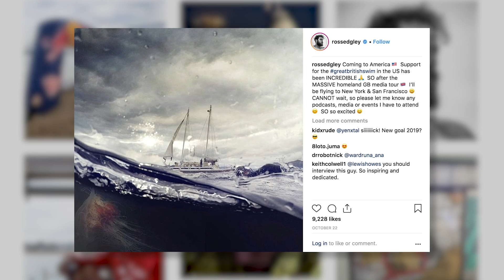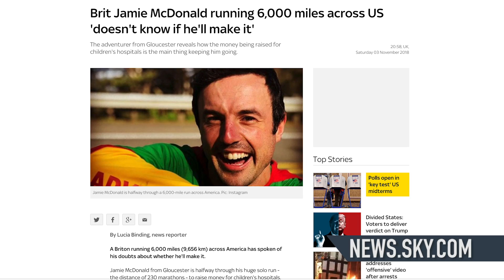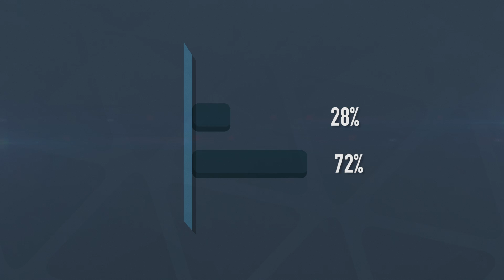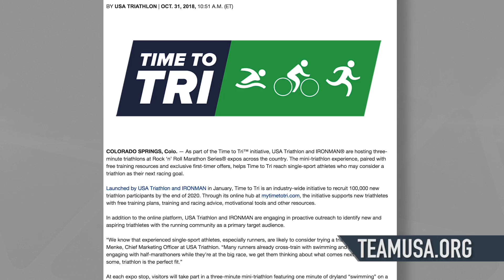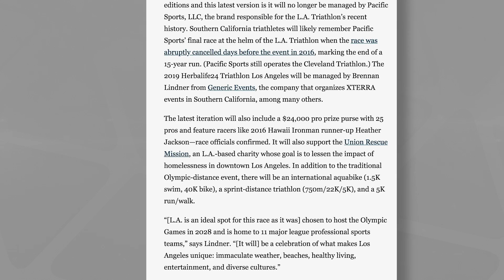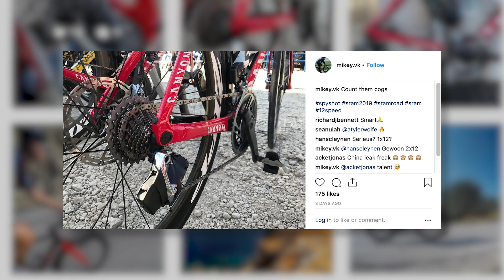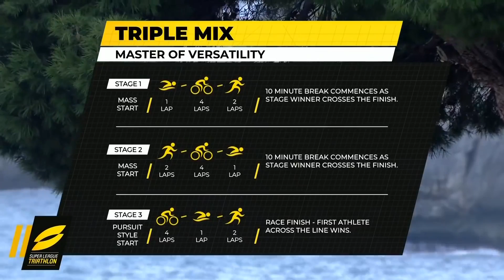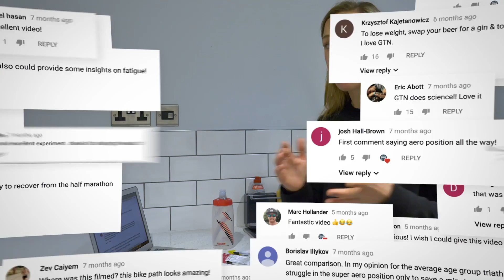Are Ironman Triathlons Too Short? | The GTN Show Ep. 65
Welcome to the GTN Show - coming up we have record breakers to discuss, prize winners to announce and more of your pain caves to reveal. We also look at the 'ultimate triathlon', with a bit of a difference, and question whether Ironman is actually far enough...

Back at the beginning of the summer on June 1st British man Ross Edgley started off on a record attempting swim. He planned to swim the whole circumference of the UK mainland, a total of 1780 miles, something that had never been done before. He completed this impressive challenge on Sunday when he arrived into Margate, Kent where he was greeted by a huge crowd including IM champion Lucy Charles. In order to complete this he swam for up to 12 hours a day and during the 157 days at sea, he had to battle against external factors such strong tides, cold water, storms and jellyfish.

USA Triathlon and Ironman have come up with the idea of three-minute triathlons, yes you heard me, a triathlon that lasts just 3’, in order to introduce and encourage athletes who are new to the sport. It is part of the Time to Tri initiative at the Rock N Roll Marathon series across America. They are obviously targeting runners and hoping to get them to add the swim and bike and enter a triathlon. At each expo, the runners or spectators get the chance to do this 3’ triathlon that consists of 60” of dryland swimming (on specialised trainer), 60” cycle on a spin bike and 60” run on a treadmill.

If you'd like to contribute captions and video info in your language, here's the

Automate - Ocean Jams
Cheap Flights - Dylan Sitts
Growing Still - Justnormal
Pullen Park - Sarah, the Illstrumentalist
Black Lies (Instrumental Version) - Daniel Kadawatha
Lost In America (Instrumental Version) - Daniel Kadawatha
Wash It Over Me (Instrumental Version) - Lvly